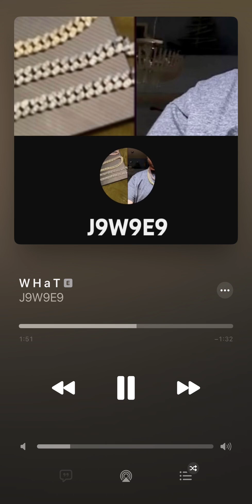W H a T (Official Music)